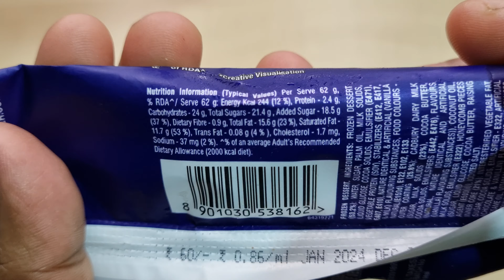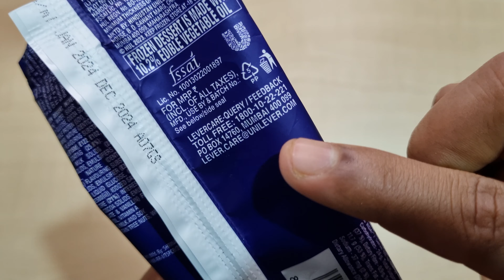Kwality Wall's Feast Cadbury Crackle Frozen Dessert🍦| Ingredients, Taste, Price, Ad | Cadbury Stick🍦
Namaskar Dosto,🙏

Toh iss video mai mene aapko Kwality Walls Feast Cadbury Crackle Frozen Dessert Stick ke bare mai bataya hai.

Kwality Wall's👆🏻Feast Cadbury Review,

Kwality Wall's Divine Chocolate Chocochip - 100ml

Parent Brand Of Kwality Walls India (Hindustan Unilever Limited)

Kwality Walls Contact☎️
Corporate Office:

धन्यवाद.!🙏